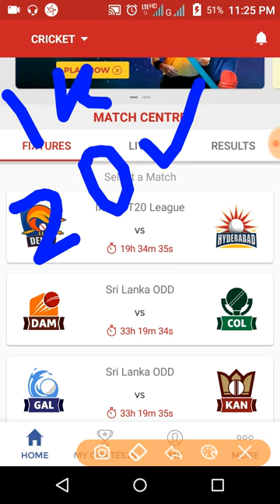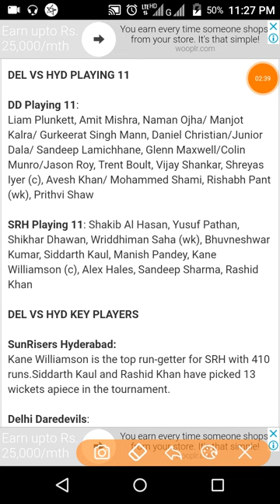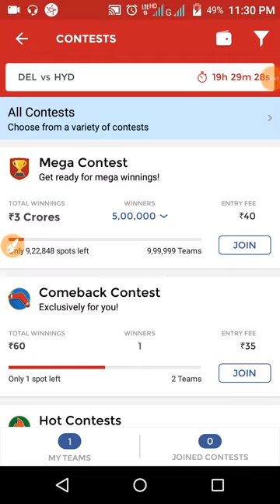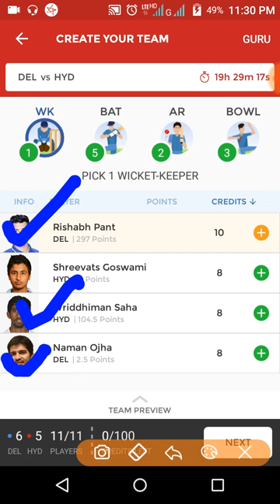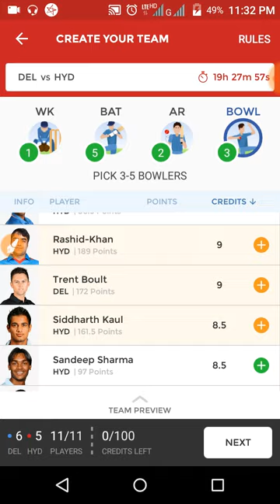DD. VS SRH 42TH IPL 2018| DREAM11 TEAM NEWS PLAYING 11 AND UPDATED